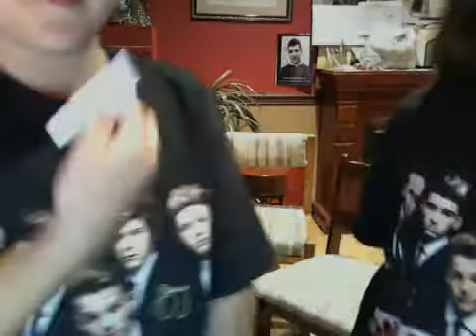Dance moms madness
Hey guess so i miss you all ! We were away trapped with nothing to do with our babysitter so, i decided to upload a dance moms video so, now ill give you the DANCE MOM SHOUTOUTS !